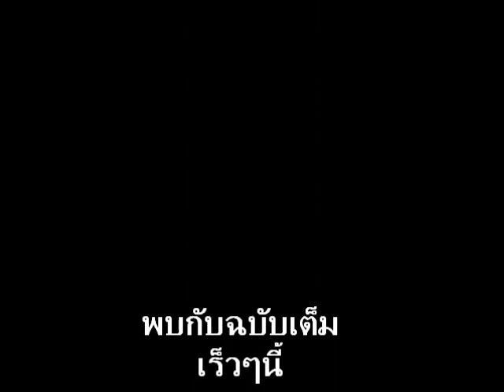Open House สดจากลำปาง.wmv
ม.เนชั่น ลำปาง เปิดบ้าน ถ่ายทอดสด